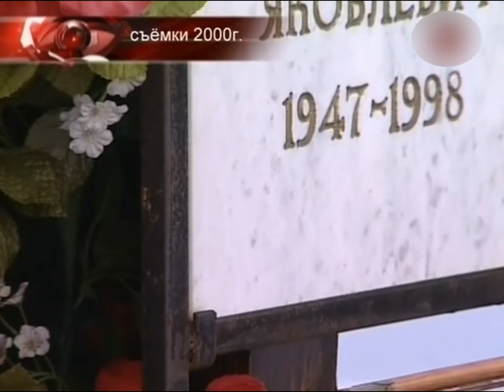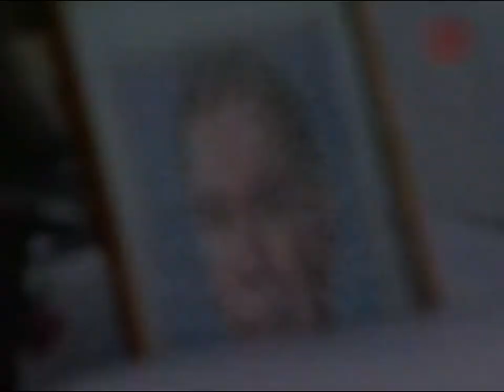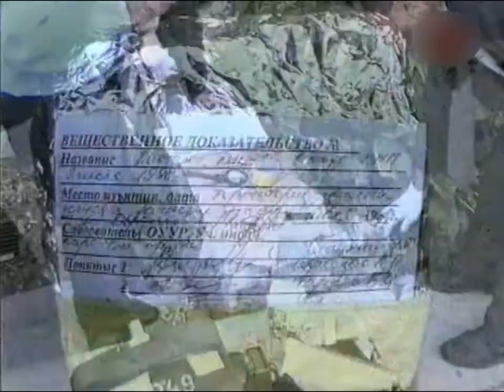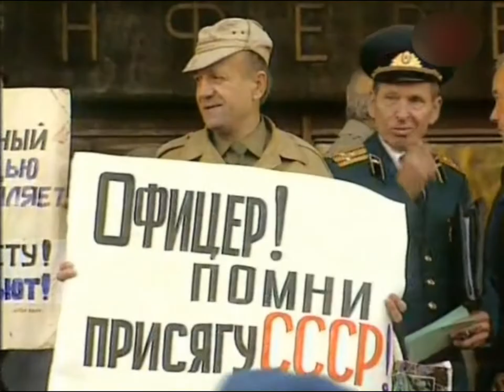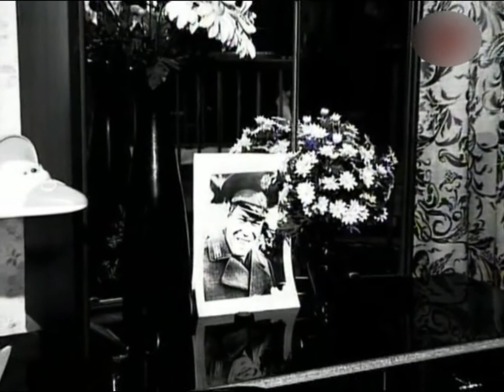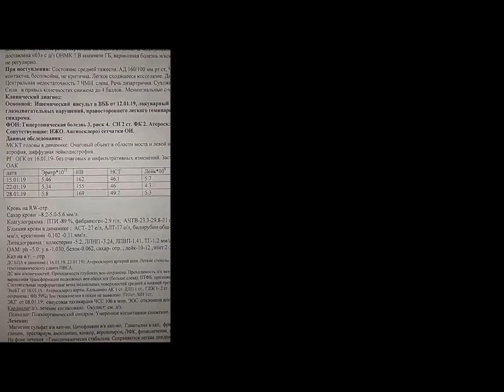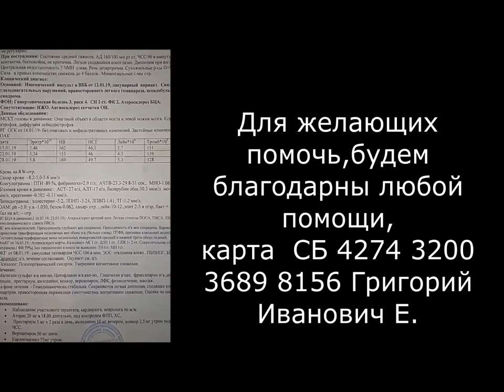Кто убил генерала Рохлина / Тайны века / Политическое убийство